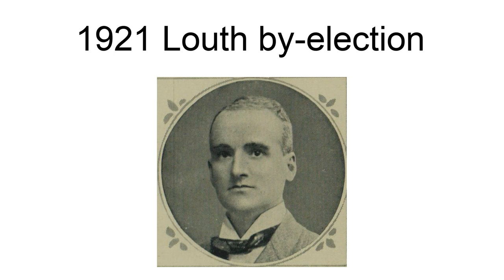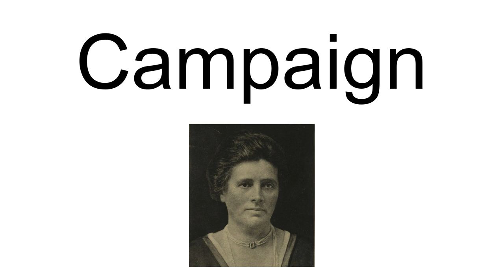1921 Louth By-Election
The Louth by-election, 1921 was a by-election held on 22 September 1921 for the British House of Commons constituency of Louth in Lincolnshire.